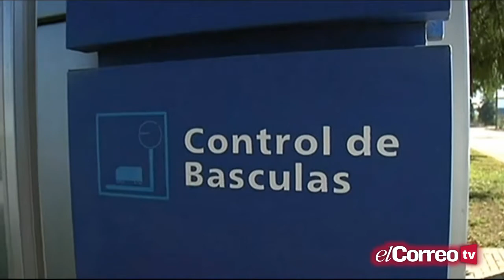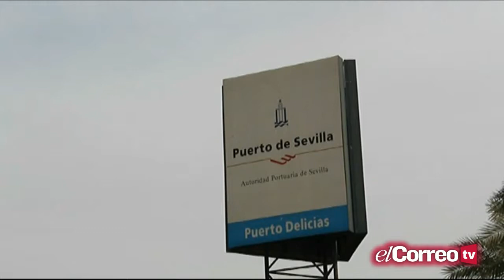Un puerto con más industria y menos tráfico de mercancías